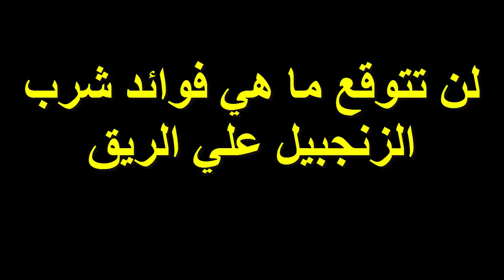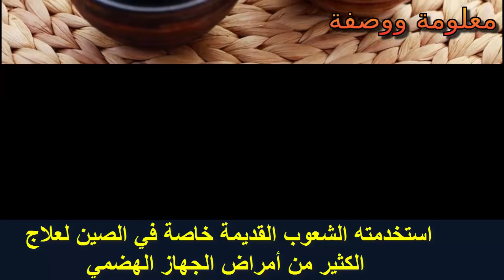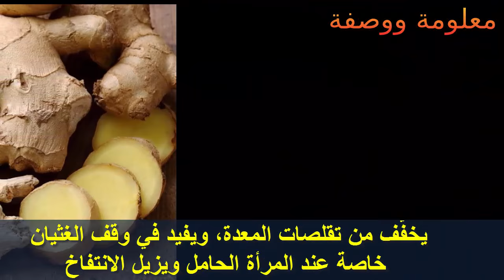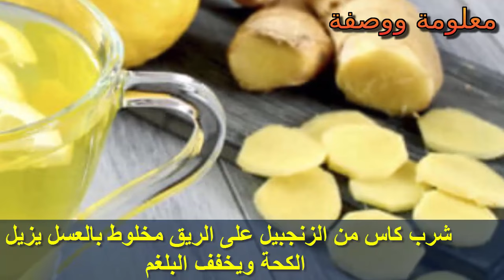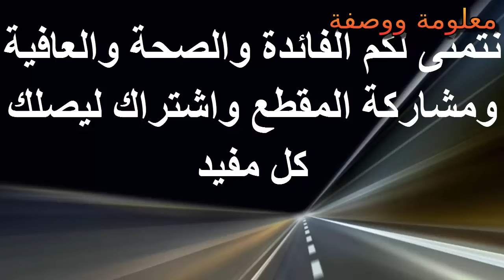لن تتوقع ما هي فوائد شرب الزنجبيل علي الريق فوائد لا تحصى